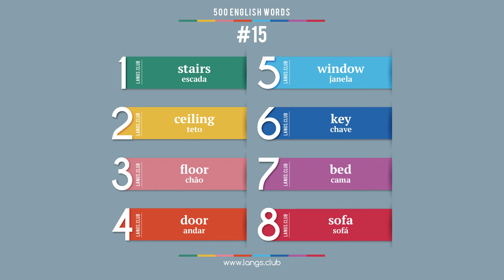#15 - Aprender INGLÊS. 500 palavras mais comuns da língua Inglesa.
Comece a aprender o Inglês ainda hoje.

1  stairs  escada
2  ceiling  teto
3  floor  chão
4  door  andar
5  window  janela
6  key  chave
7  bed  cama
8  sofa  sofá

Língua Inglês on-line.
Cartões com palavras Inglês.
Auto-aprendizagem do Inglês.
Idioma Inglês grátis.
Auto-aprendizagem do Inglês.